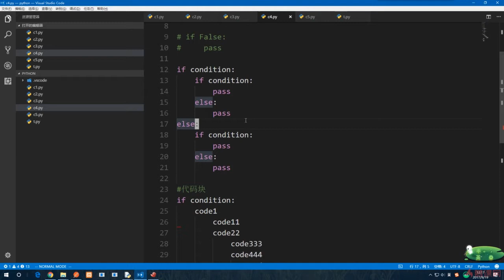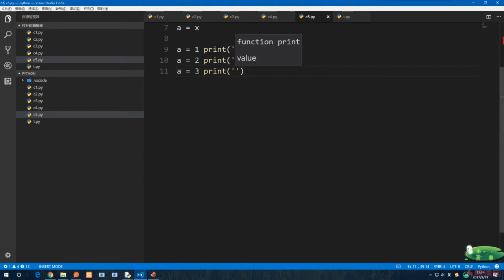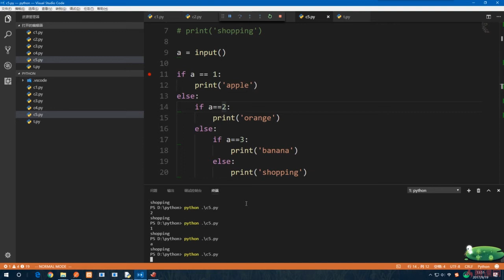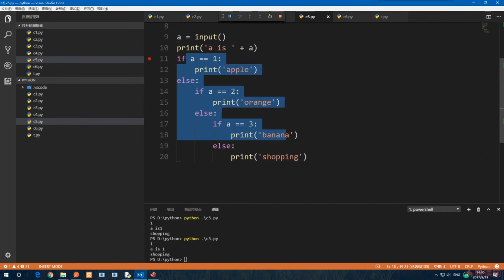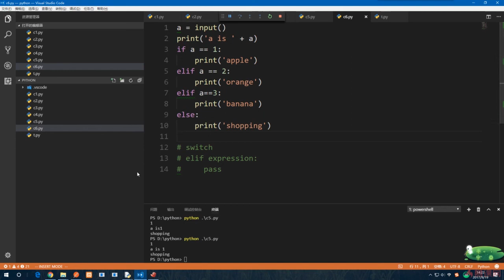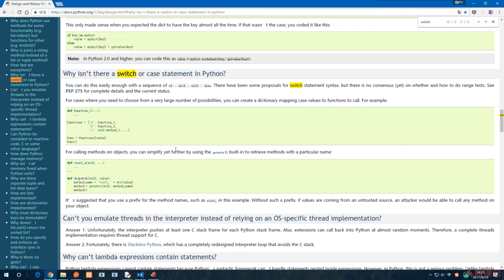6.12 流程控制语句之条件控制 四 elif的优点｜分支、循环、条件与枚举｜Python3.8入门 & 进阶 & 原生爬虫实战完全解读